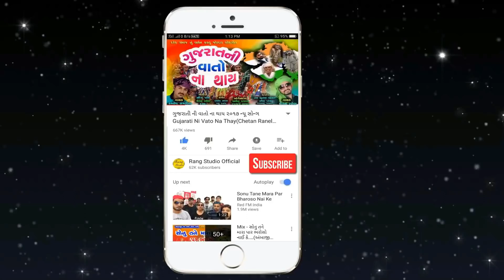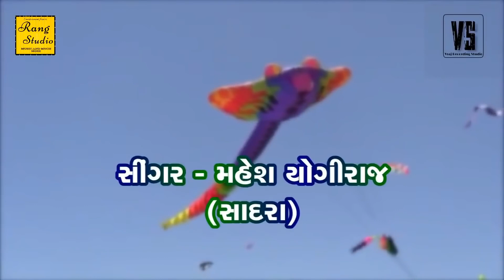2023 મારી જાનુનો પતંગ || New Gujarati Patang Song Uttarayan Song || Karan Yogiraj By Rang Studio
2023 મારી જાનુનો પતંગ

: - Song - 2023 Mari Janu No DJ Patang New Song By Karan Yogiraj
: - Singer - Karan Yogiraj
: - Lable - Rang Studio
: - Video - Hashmukh Datt

Ravi Patel
Ambliyasan